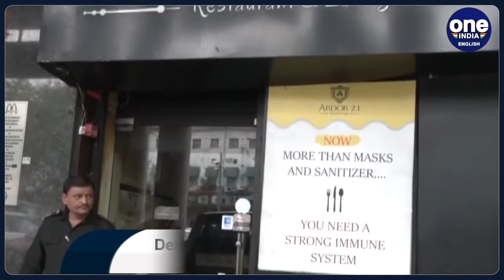Modi ji thali with 56 items to be launched on PM’s birthday | Oneindia News *News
A Delhi-based restaurant will be launching a thali with 56 items on it to celebrate PM Modi’s birthday on September 17th.